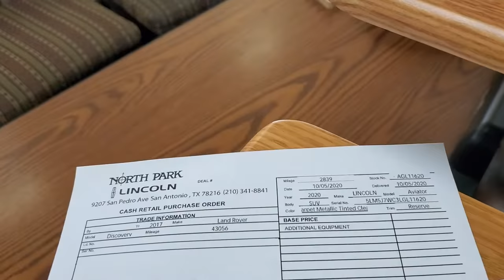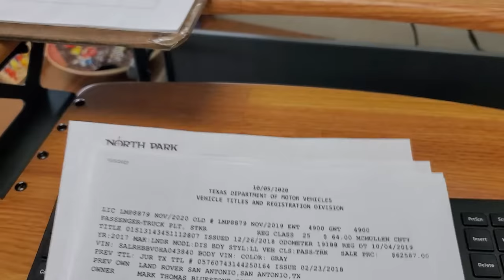October 5, 2020